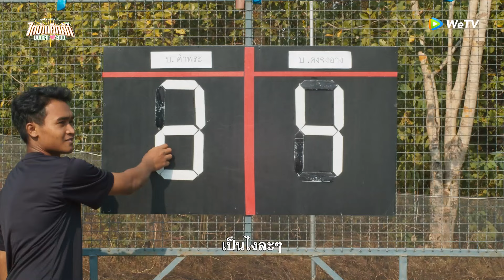ไทบ้านคึกคัก มนต์รักอบต. | HIGHLIGHT EP.6 | ศึกฟุตบอลแห่งศักดิ์ศรี| WeTV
เป็นการแข่งขันฟุตบอลที่ดุเดือดสุดๆ🔥

รับชม
ครบทุกตอนได้ที่ WeTV เท่านั้น!